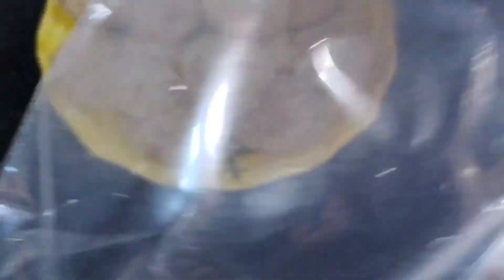Chicken Cutlets Recipe||Ramzan special Recipe||how to make at home